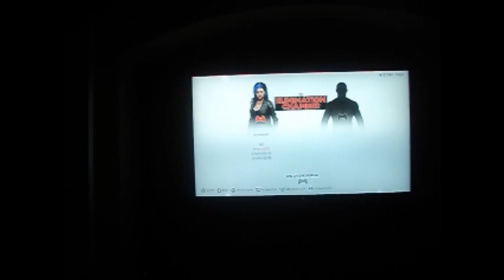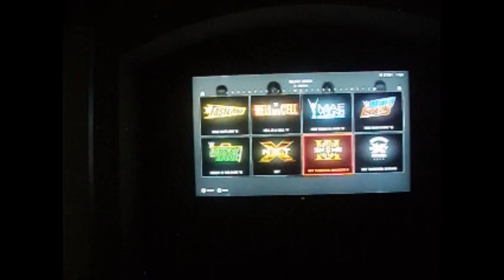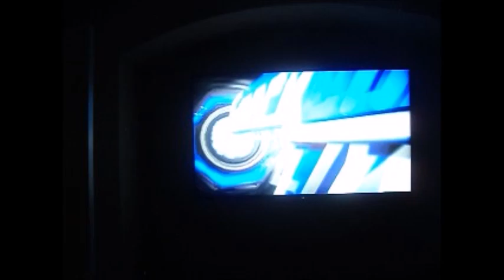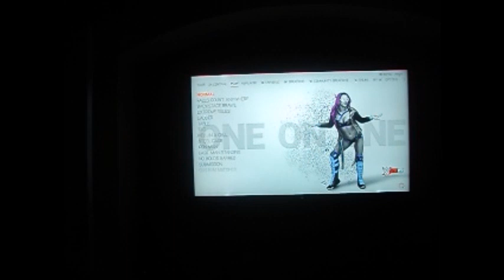I Stand and Fight WWE 2K19 [Operating On Fumes]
Yo, this match was hella unhinged!